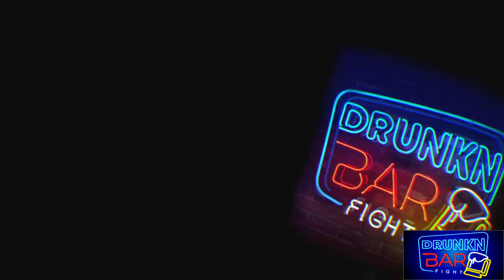Drunkn Bar Fight._.